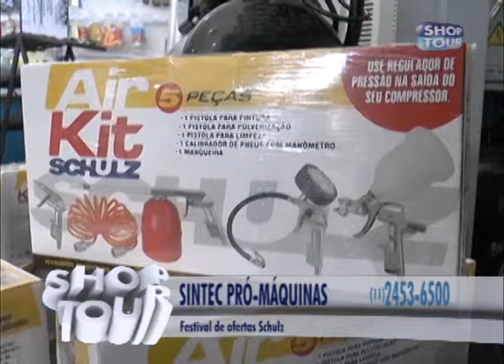SINTEC PRÓ MÁQUINAS 117